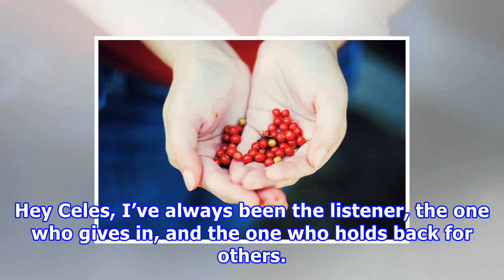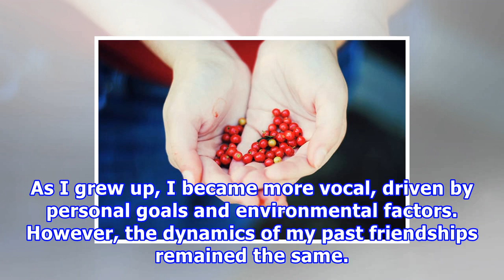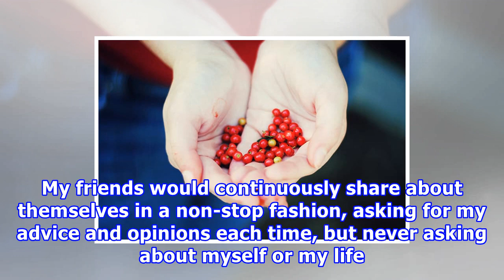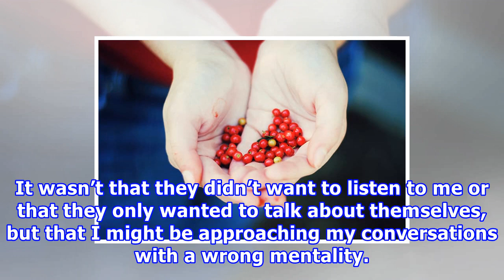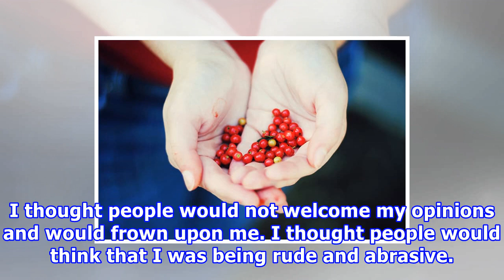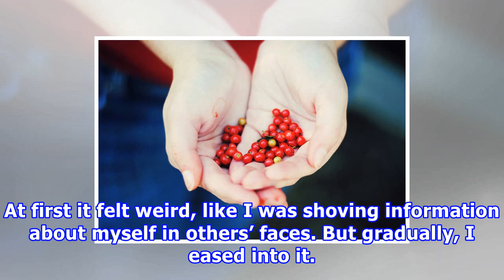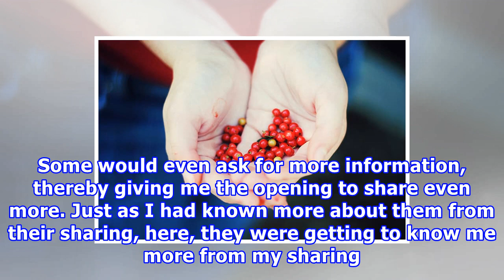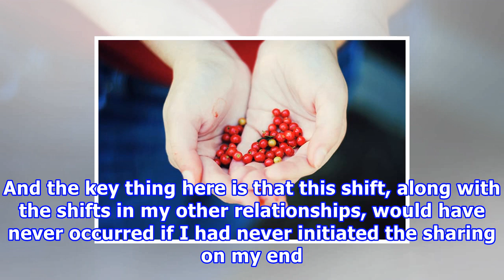How to stop being the giver in a relationship/friendship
Hey Celes, I’ve always been the listener, the one who gives in, and the one who holds back for others. But now I just really want someone to hear me out and understand where I’m coming from. Is this e...